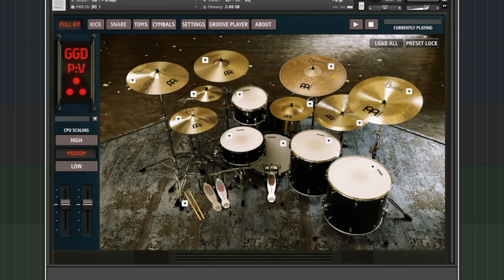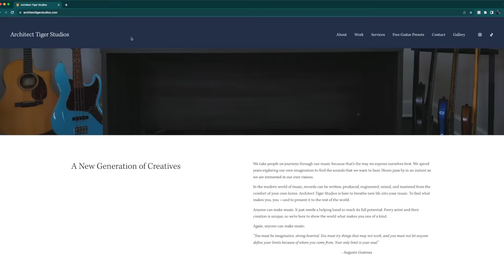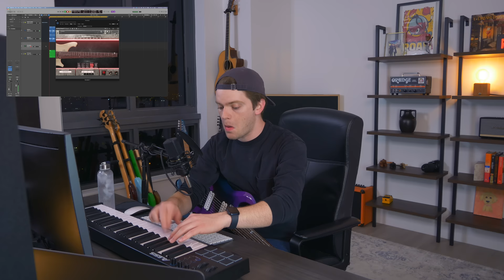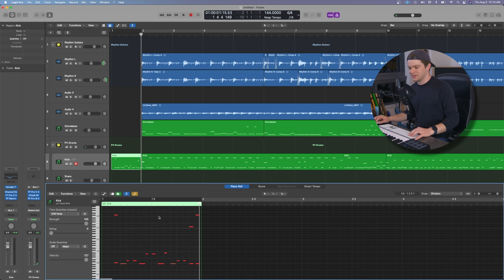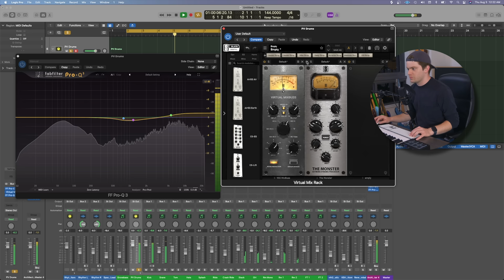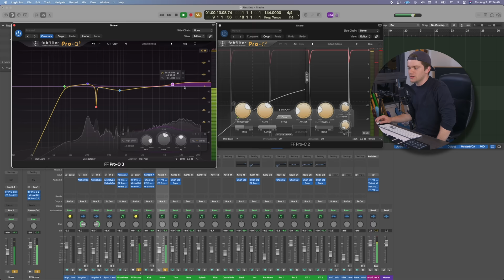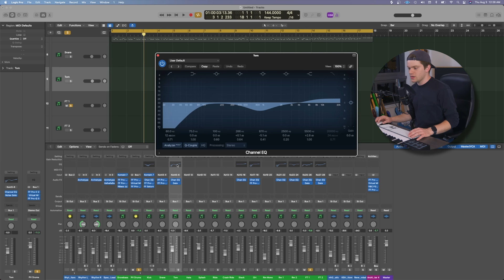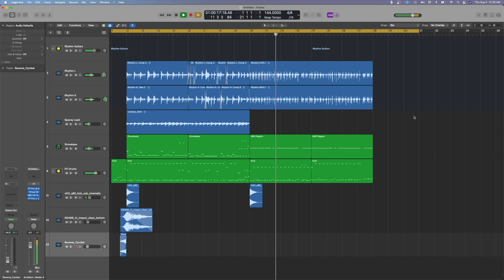Writing a song like Periphery w/ the GetGood Drums P5 Matt Halpern Pack | Thick Riff Thursday, Ep 16